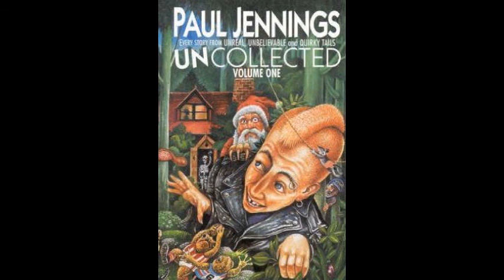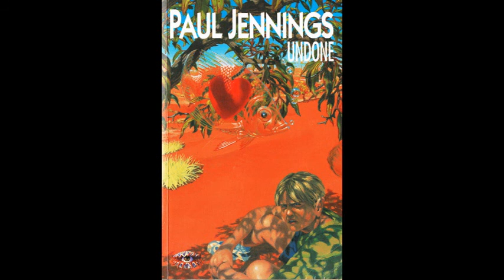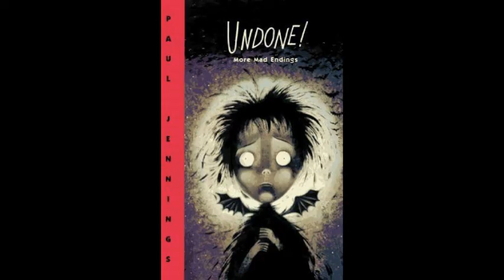Clear as Mud - By Paul Jennings - Audio Story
Ratel Reads:

Clear as Mud by Paul Jennings
From Undone! - 1993 - Penguin Books Australia Ltd